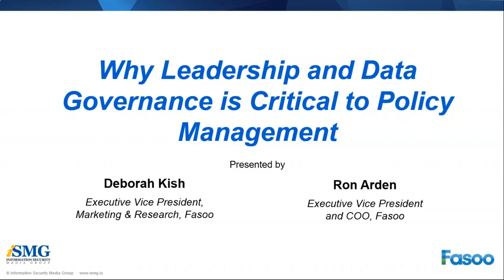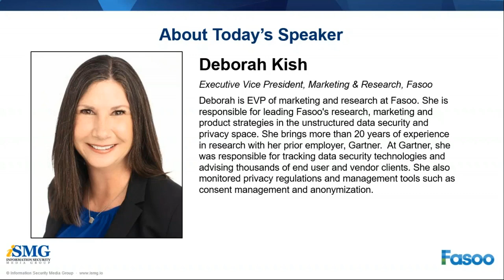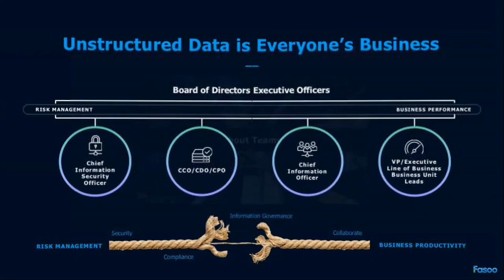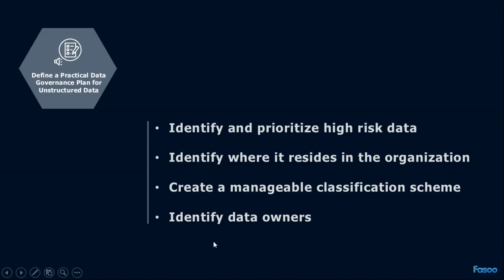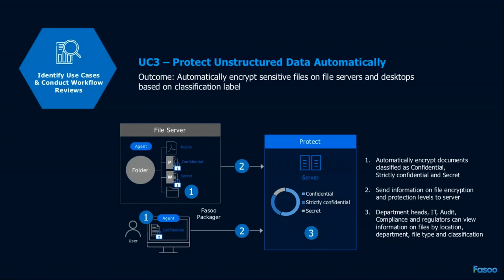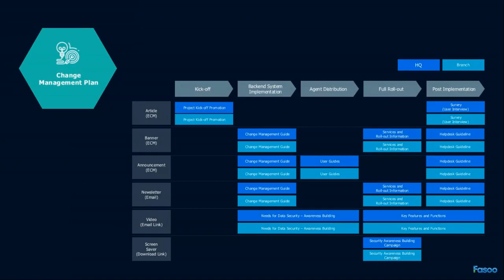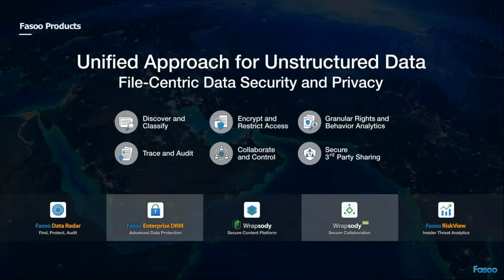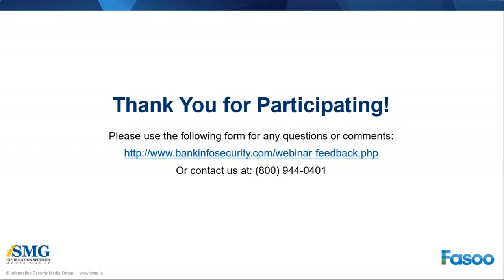[Data Governance] Why Leadership and Data Governance is Critical to Policy Management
The unfortunate reality is that your data security strategy will most likely stall or fail. Unstructured data is getting out of view and control in every organization across verticals. Policy management plays a critical role in the development of data security initiatives, but also requires a coordinated data governance strategy. C-level management must conduct business assessments that will drive strong policies ensuring unstructured data is consistently protected across the organization.

Join Ron Arden and Deborah Kish, former Gartner data security analyst, as she shows the path toward simpler and stronger data security, privacy, control and visibility.

Learn how to avoid the pitfalls that plague enterprise projects and how to:

- Work as a team to develop a strong coordinated governance strategy
- Utilize the many aspects and information of your data to ensure policy follows the strategy
- Develop exceptional and dynamic controls to ensure your data is constantly protected

[About Fasoo]

Fasoo provides unstructured data security, privacy, and enterprise content platforms that protect, control, trace, analyze and share critical business information securely to prevent data breaches and protect intellectual properties, while enhancing productivity.  Fasoo’s continuous focus on customer innovation and creativity provides market-leading solutions to the challenges faced by organizations of all sizes and industries.

Fasoo, The Global Leader in E-DRM (Enterprise Digital Rights Management) / IRM (Information Rights Management) space